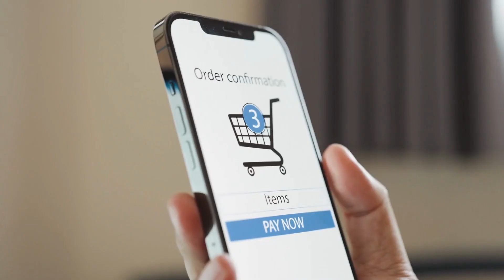Anywhere in Jamaica, We Deliver! Explore Our Islandwide Reach for Your Packages 📦🌴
You have been watching us here on YouTube and on TV. Maybe you have something to ship to Jamaica today or just want to learn more, click you link below and we will tell you just how the service works and how you can ship to Jamaica cheap and in many instances for FREE.

Shop N Relax Will Ship All Your Items, Big or Small to Your Doorstep in Jamaica!!! Signup With Us And Receive A Personalized USA Mailbox Address. Shop Online From Anywhere in The World With This USA Address and We Will Deliver To You Anywhere in Jamaica.
You will be able to shop online and ship packages directly to yours or your loved ones’ doorstep in Jamaica. We will deliver Island Wide!!!

Don’t wait, let’s get started today.

We Offer:
Weekend Delivery
24/7 Customer Service via Text, Email, WhatsApp and Telephone